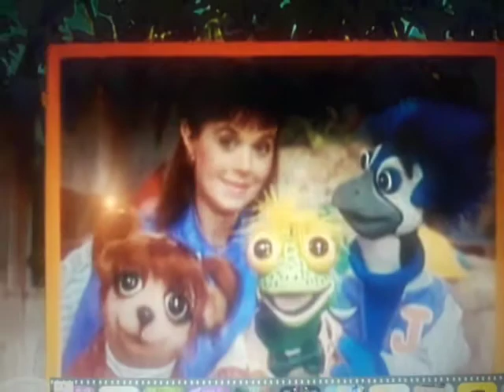Monkey Channel | Under The Umbrella Tree